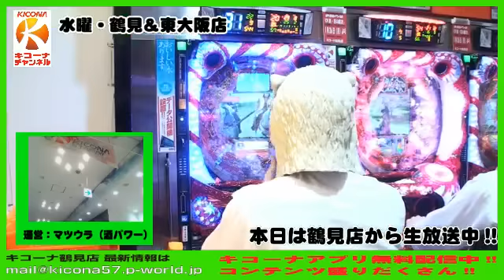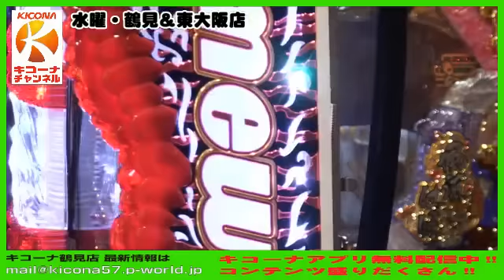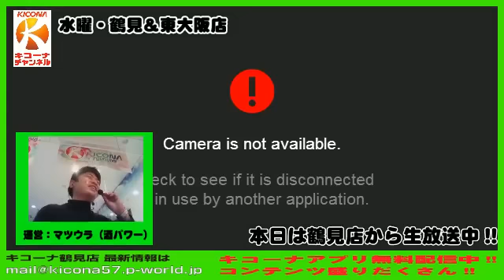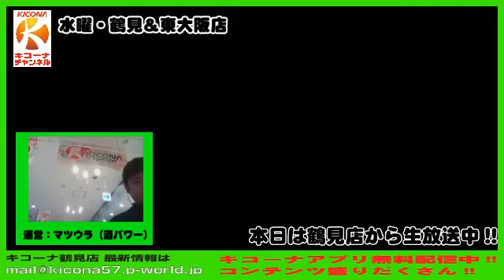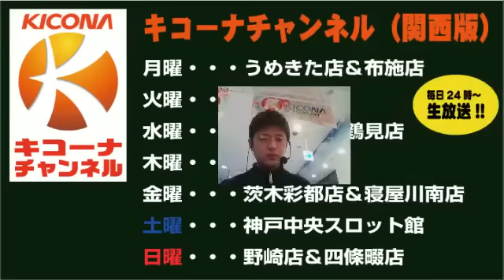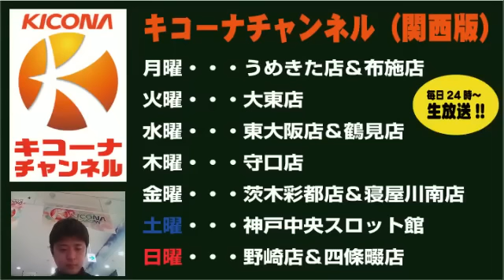【虎保留連発!!】【CR真・花の慶次】キコーナチャンネル水曜・鶴見＆東大阪店「自由すぎる配信」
毎週水曜は東大阪店と鶴見店から「東大阪＆鶴見の自由すぎる配信」をお届けします！
かつて同じ店舗で師弟関係にあった東大阪ノリノリ店長と鶴見オカルト店長の二人が、
好き放題やらかしたり、がっつり対決したり、パチンコ、パチスロそっちのけでネタに走ったり。。。
まともな実機試打配信をご希望の方は見ないでください（笑）

出演者：キコーナ東大阪店：ドラえもん＆ドラミ＆ノリノリ店長・塩飽（しおあく）店長
　　　　キコーナ鶴見店：オカルト店長・塩飽（しわく）店長
　　　　　その他鶴見＆東大阪のスタッフ
運営（MC）酒パワー：ジャガーマツウラ（@ma2_la)
　　　　　　　　　　　　　まいまい　 (@mai777mai)

今回は「CR真・花の慶次」です。